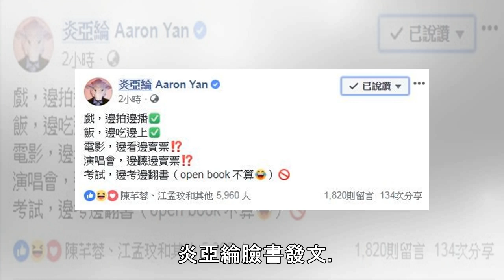邊開票邊投票？炎亞綸5句話diss中選會 - 自由娛樂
炎亞綸用5句話diss邊投票邊開票奇景。（翻攝自炎亞綸臉書） 〔娛樂頻道／綜合報導〕九合一選舉今（24）舉行，碰上公投綁大選，每人最多可領取15張票，堪稱歷年來最複雜選舉，許多投票所自領票到完成投票要一小時，出現罕見排隊人龍，排隊時間過長甚至讓綜藝天王吳宗憲怒轟莫名其妙；而稍早即使台北大安社區、內湖康寧國小、北投裕民里都還有百位民眾在投票，中選會則堅持4點開票，造成「一邊開票、一邊投票」奇景，平時...